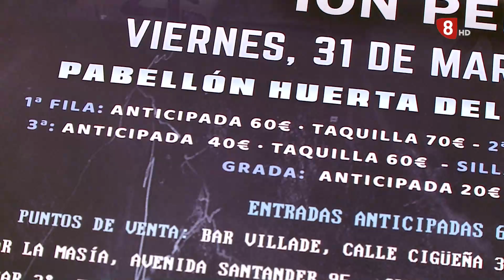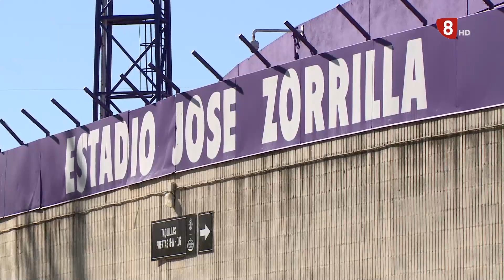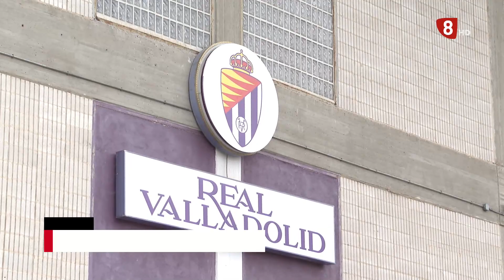Deportes 8 Valladolid. Edición de tarde - 28 de marzo de 2023